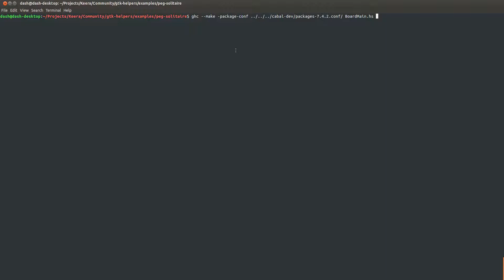Keera Studios - Board Games - Peg Solitaire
Creating games in Haskell often forces us to write imperative code in the IO monad. We can easily create a layer that abstracts us from dealing with side effects.

This video shows a sample game written in Haskell using a custom Gtk widget that implements boards with a integrated drag-and-drop feature. The resulting game is very declarative (the game definition is given as a collection of pure functions) and less than 100 lines of code.

A post decribing how this game is implemented is available

Music by Dan-O at DanoSongs.com (This time the music is not part of the game.)